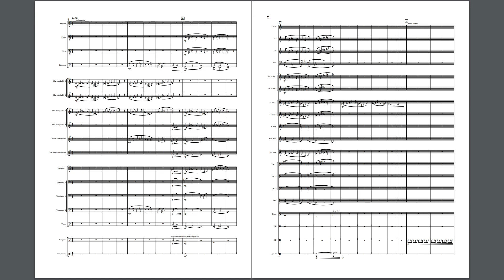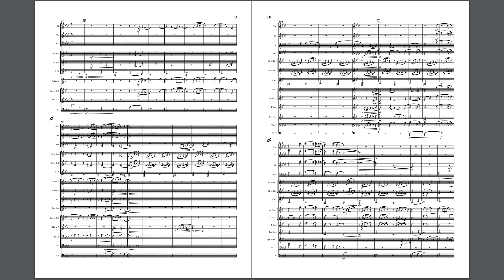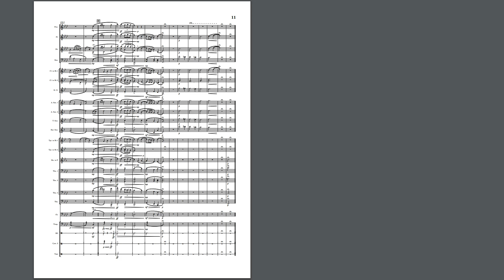Variations on a Theme No.1 *Draft*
Rough draft of a piece im working on based around a theme in our schools alma mater.

Note: Trombone 3 is supposed to be euphonium